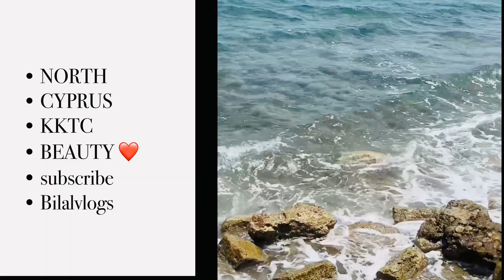STUDENT LIFE IN CYPRUS ~ CYPRUS LIFE WITH BILAL VLOGS ~ North Cyprus ~KKTC